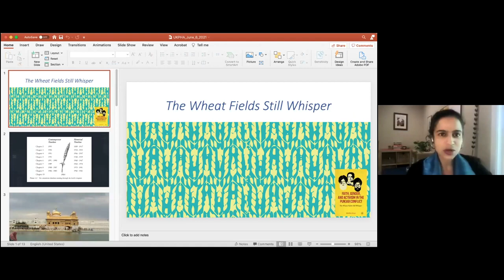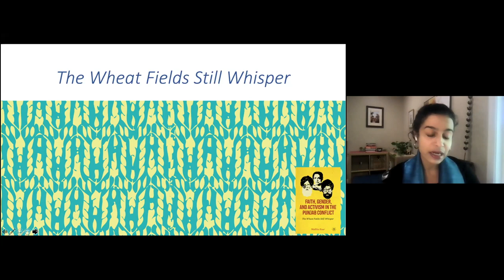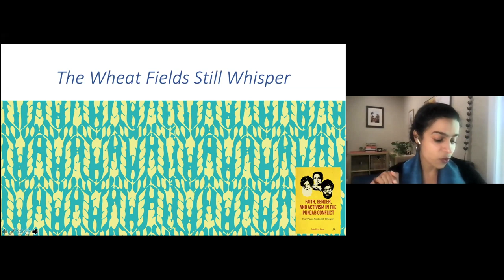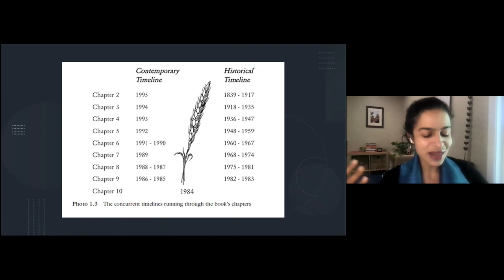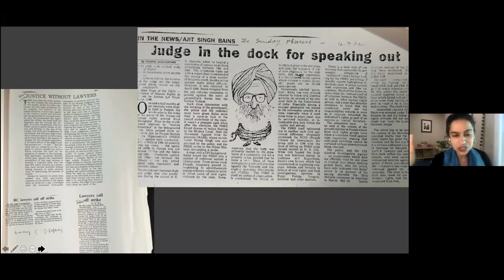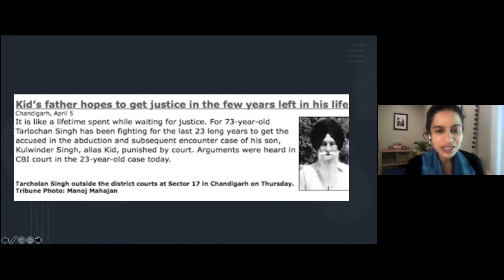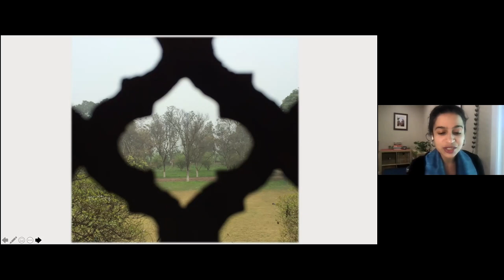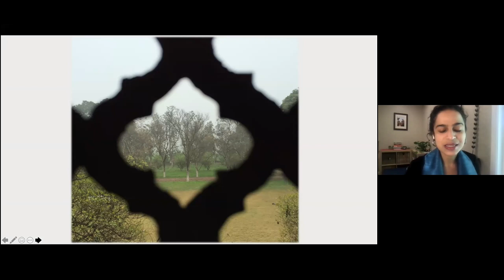Mallika Kaur - The Wheat Fields Still Whisper and Sometimes Roar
Mallika Kaur will talk about her recent book that tells the unusual sides to Punjab's conflict story. The Wheat Fields Still Whisper in myriad diverse voices. Focusing on human rights defenders, including many unsung women, who challenged the violence that paralyzed most others.